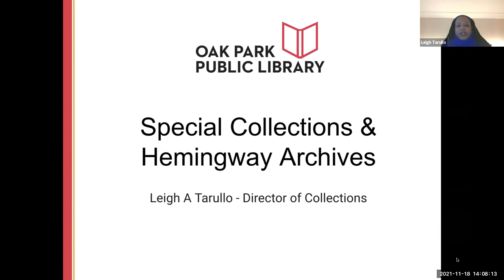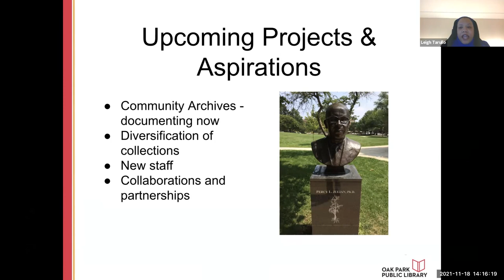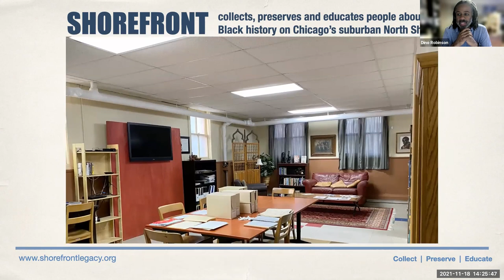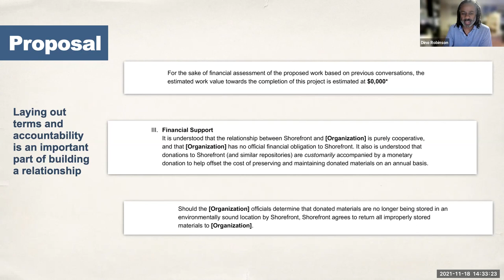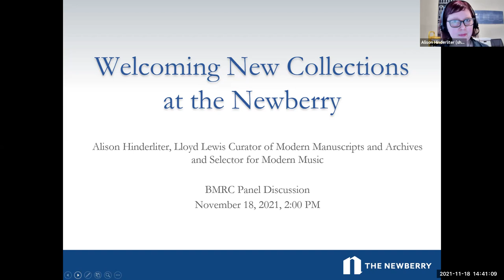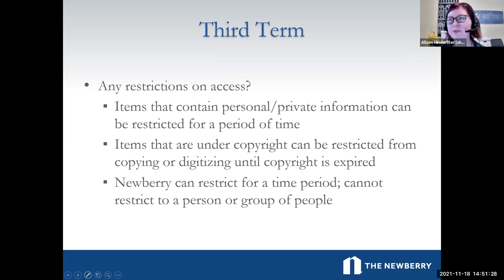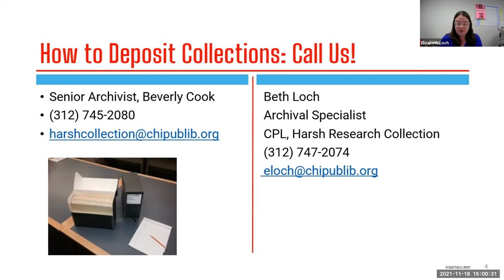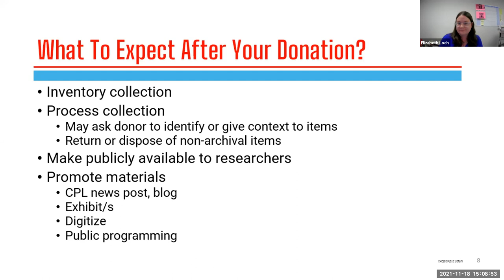Donations + Transfer Agreements Panel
Learn about how you can donate to or share your historical collection with a repository through different kinds of transfer agreements! These archivists present on procedures at their repositories and answer questions about sharing your precious materials with their archive.

Presenting:
Leigh Tarullo, Director of Collections, Oak Park Public Library
Dino Robinson, Founder, Shorefront Legacy Center
Alison Hinderliter, Curator of Modern Manuscripts and Archives, Newberry Library
Beth Loch, Archivist at the Vivian G. Harsh Collection, Chicago Public Library